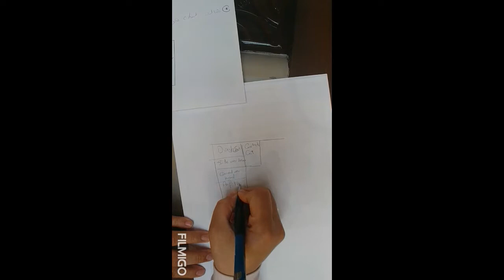سكشن تقدير تكلفة COST Part 2